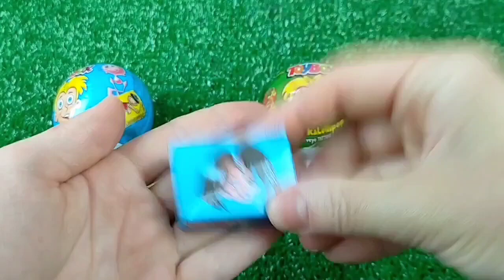Mini tractor transporting Radha Krishna Trolly Gauri Ganesh Murti durga candy Navratri,water tanker